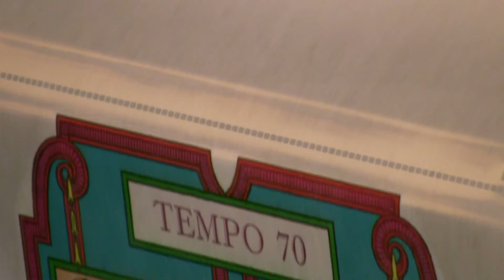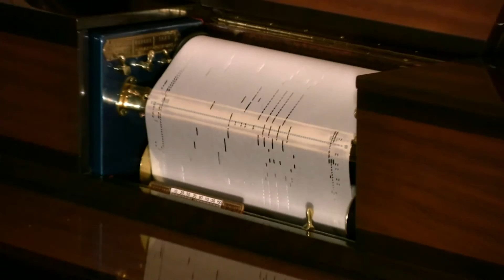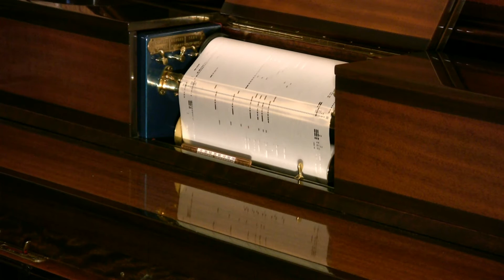Duo-Art - Fox Trot & Waltz Medley, 1930's - Frank Milne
Selections are: 1. Love You Funny Thing; 2. Keepin' Out Of Mischief Now;
3. Dream Sweetheart; 4. You're The One (You Beautiful Son Of A Gun) 5.
Can't We Talk It Over?; 6. The Touch Of Your Lips; 7. Love Is Like A Cigarette;
8. I Don't Want To Make History; 9. Would You?
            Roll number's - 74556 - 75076